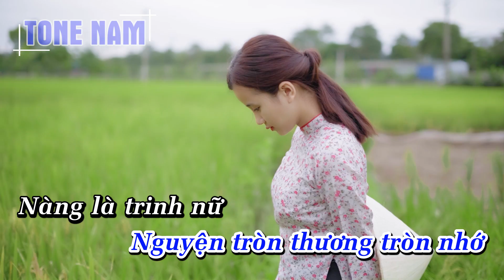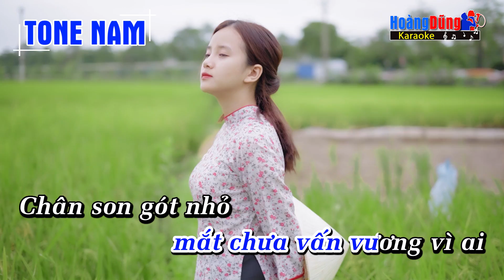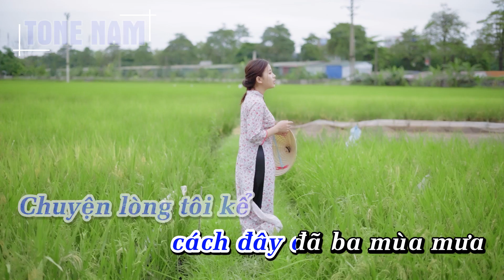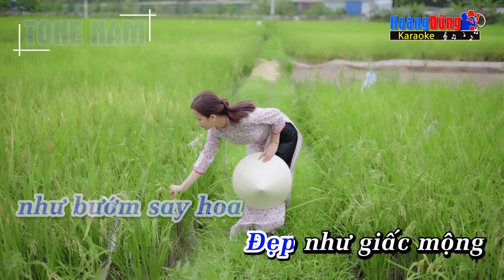Chuyện Ba Mùa Mưa Karaoke Trữ Tình Dễ Hát Nhất - Hoàng Dũng Karaoke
Hoàng Dũng xin gửi tới quý vị và các bạn ca khúc  Trữ Tình Dễ Hát Nhất - Hoàng Dũng Karaoke

Lyrics - Lời bài hát Chuyện Ba Mùa Mưa

Đời từ muôn thuở
tiếng mưa có vui bao giờ
Chuyện lòng tôi kể
cách đây đã ba mùa mưa
Tôi đem tất cả
chuyện lòng trao
hết cho người
Nguyện tròn thương tròn nhớ
Nàng là trinh nữ
tóc buông kín đôi vai gầy
Một làn môi đỏ
mắt chưa vấn vương vì ai
Chân son gót nhỏ
đi tìm hương phấn cho đời
Trời xanh đã an bài
Yêu nhau
như bướm say hoa
Đẹp như giấc mộng
vượt qua những năm đầu
Năm sau mưa gió vì đâu